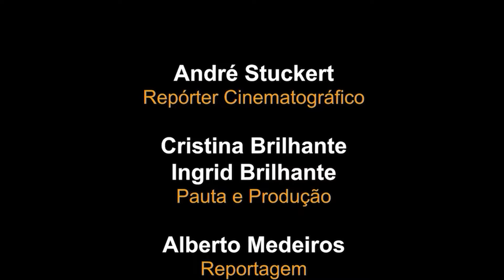Programa 482 Duas mesas posta por Cris Bilhante e Tuanny Pinto.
INFORMAÇÕES ABAIXO ↓
Vamos bater a meta de mil inscritos?
Seu comentário e seu like (curtida) são muito importantes para o CASADESIGN.